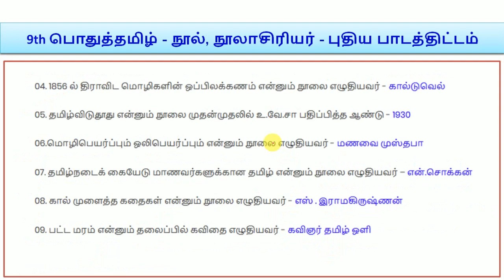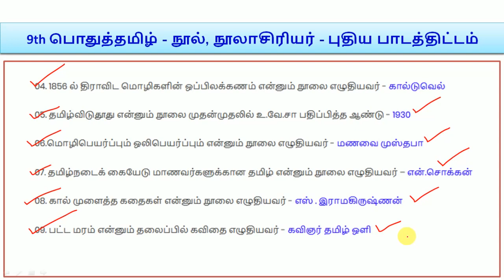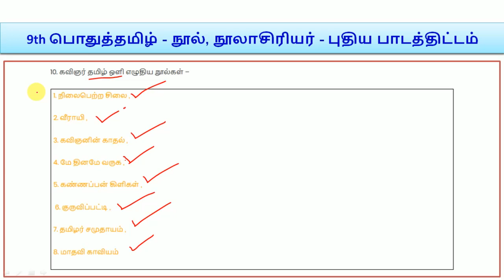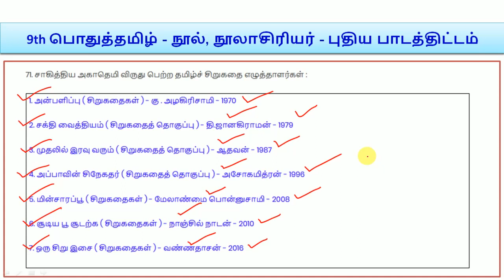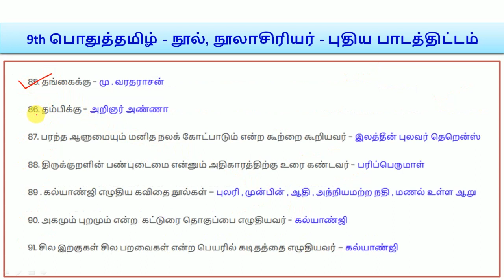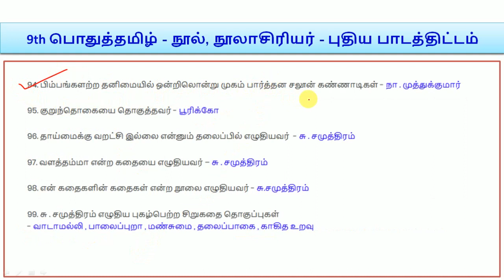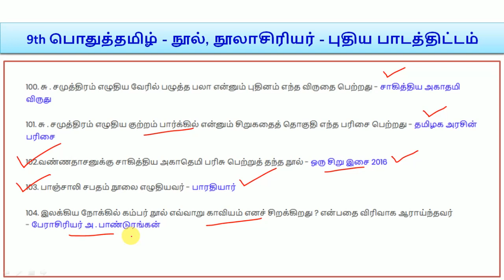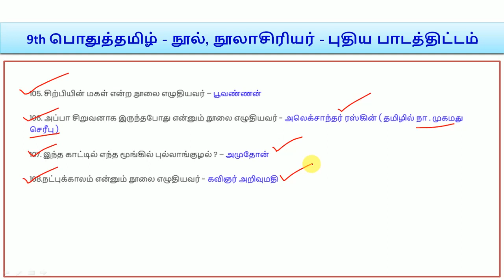Tamil Eligibility Test - 9th std பொதுத்தமிழ் - நூல், நூலாசிரியர் - புதிய பாடத்திட்டம்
Tamil Eligibility Test - 9th std பொதுத்தமிழ் - நூல், நூலாசிரியர் - புதிய பாடத்திட்டம் || World's Best Tamil